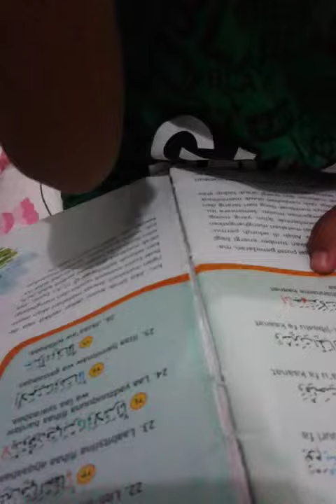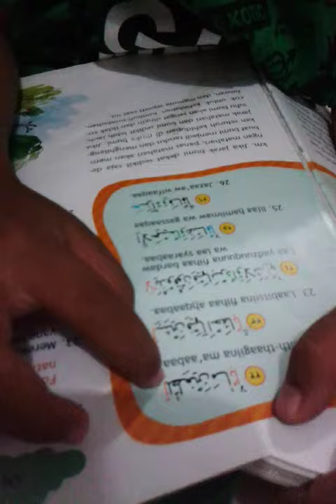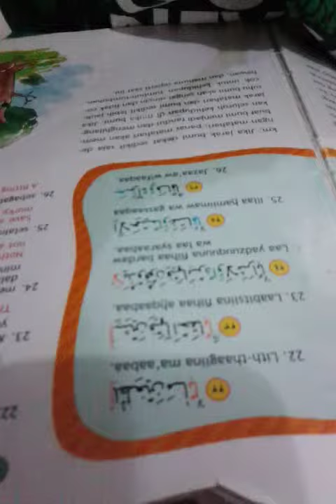Ayah Mengajari Anak Usia 5,5 Tahun Membaca Qur'an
Surat An-Naba